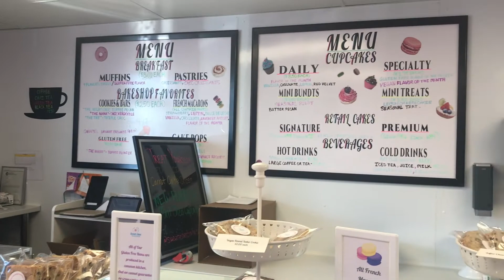Sweet Eden Bakeshop owner Kendra Eden discusses AAEDC's VOLT Fund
Kendra Eden, founder of Sweet Eden Bakeshop, discusses how she felt while working with AAEDC to secure a VOLT Fund loan - how, as she puts it, "they are not just giving you a loan and then saying goodbye. They are building a relationship with your business."

Managed on behalf of the Maryland Department of Commerce by AAEDC, the VOLT Fund helps small, minority-owned, woman-owned, and Veteran-owned businesses in Maryland grow by providing capital for business and commercial real estate acquisition and expansion, lease-hold improvements, equipment, and more.